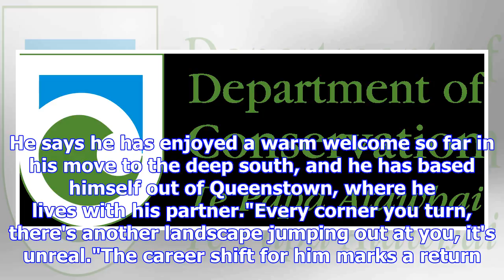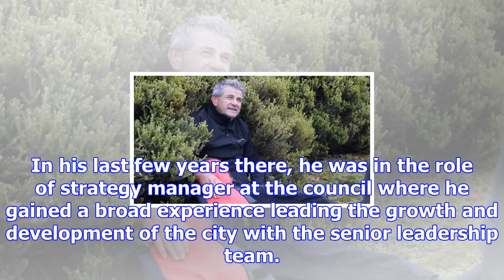New department of conservation operations director makes a big move to the south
DAVE NICOLL Last updated 18:27, November 17 2017 Aaron Fleming has taken over the role of Southern S...